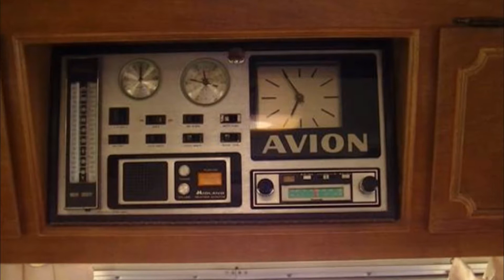1979 AVION 34V Triple Axle 34' Travel Trailer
1979 AVION 34V Triple Axle 34' Travel Trailer